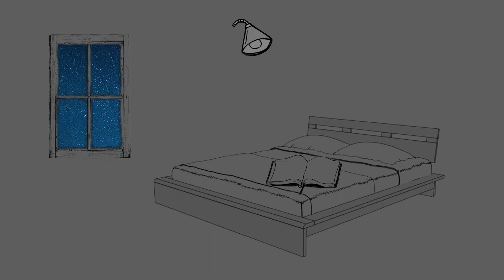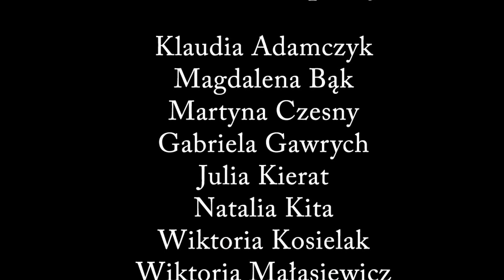Jesienne impresje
Jesienny projekt uczennic z klasy 1D.